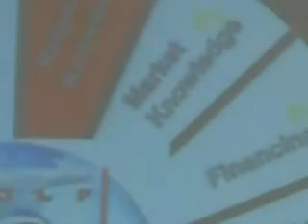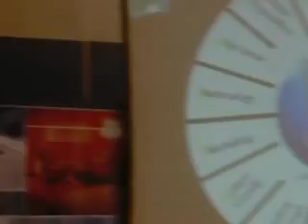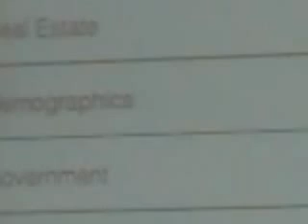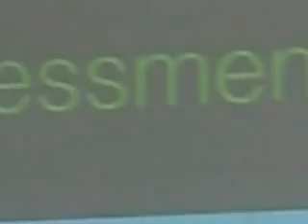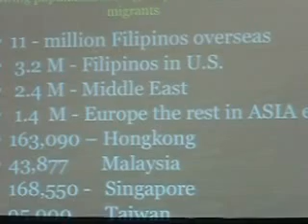Pareb Manila President Efren Tormes speaks about the Secrets in Real Estate Marketing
Pareb Manila President Efren Tormes  speaks about the Secrets in Real Estate Marketing on Pareb's Home and Modern Living Expo at SMX August 31, 2012